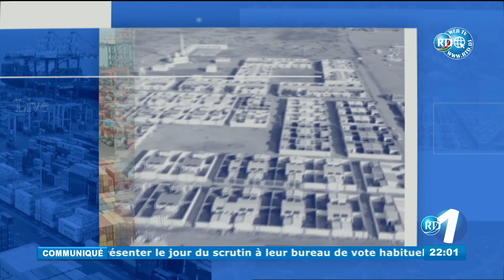Journal Français du 08/03/2022